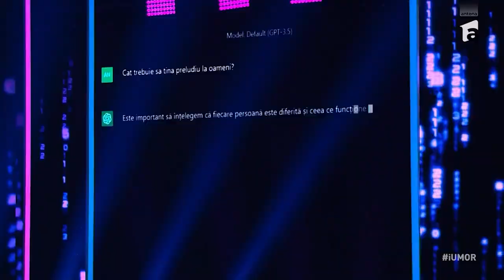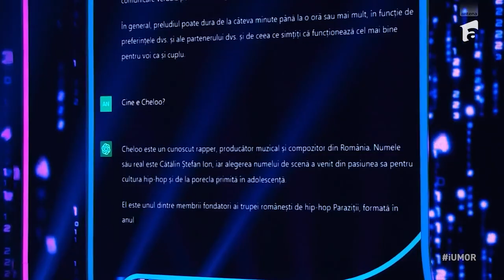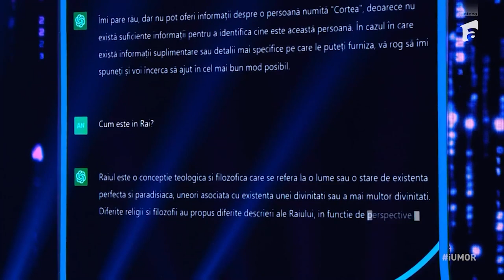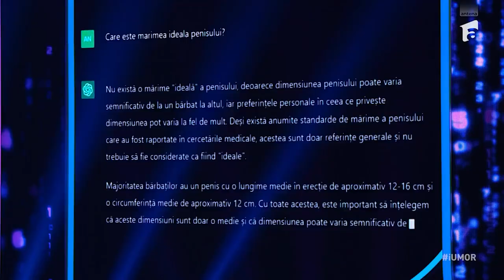Andreea Diță a venit cu ChatGPT la iUmor: "Inteligență artificială știe totul despre Cheloo"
Urmăreşte „iUmor” şi pe:
➠ TV Antena 1, Sambata de la ora 20:00